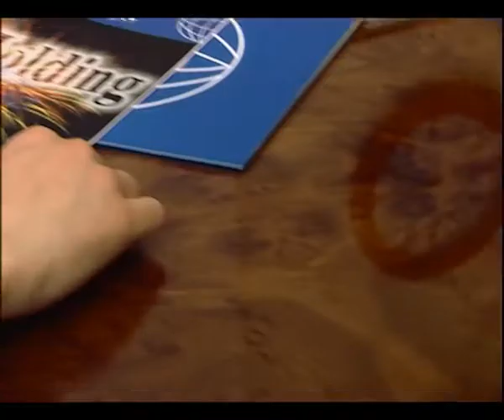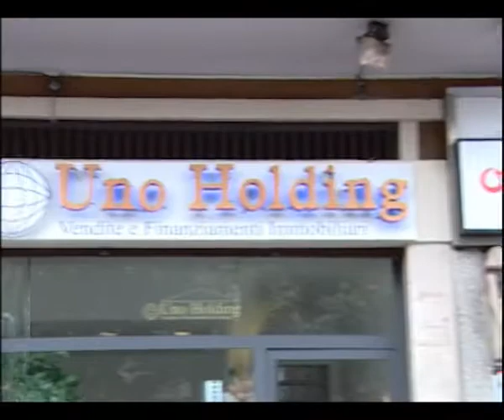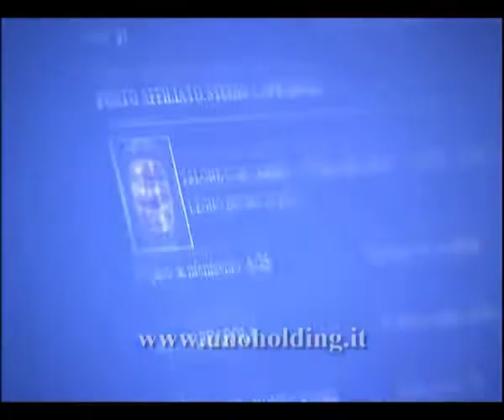UnoHolding - Vendite e Finanziamenti Immobiliari - Video Aziendale